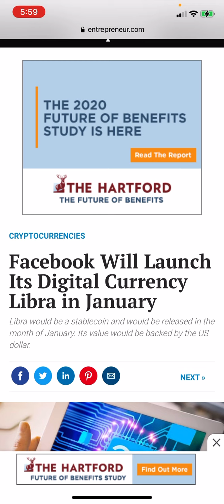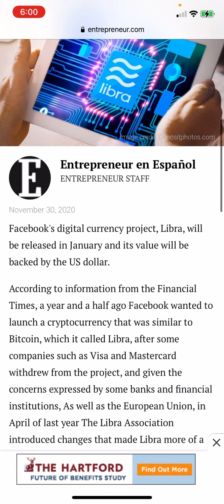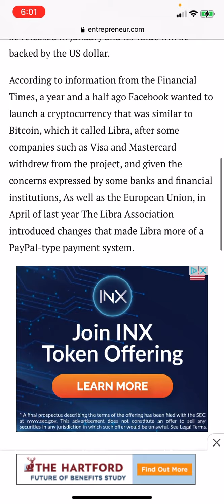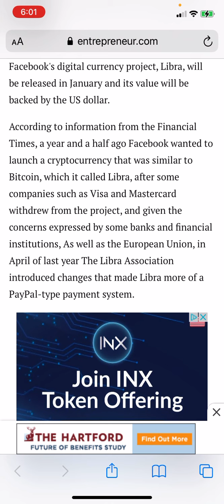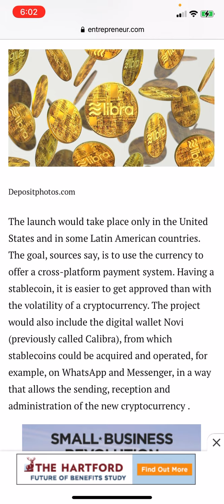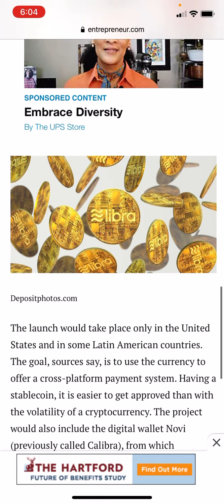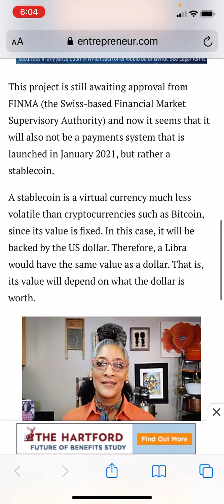GMS: NEWS AND PROPHECY-CLOSER TO THE MARK: FACEBOOK TO LAUNCH LIBRA DIGITAL CURRENCY IN JANUARY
Revelation 13:17 And that no man might buy or sell, save he that had the mark, or the name of the beast, or the number of his name.